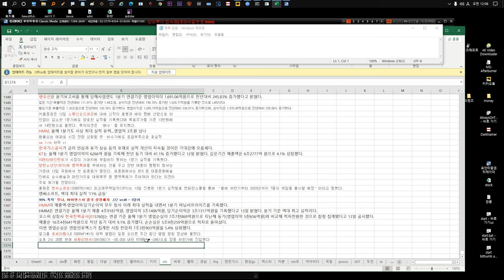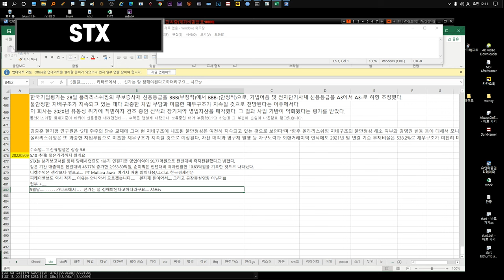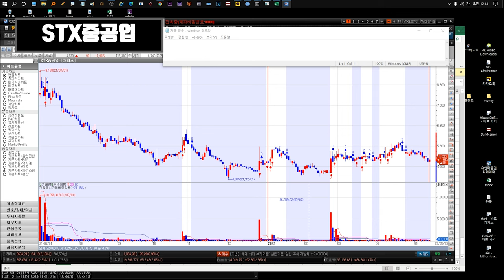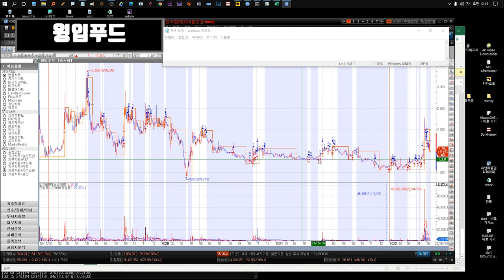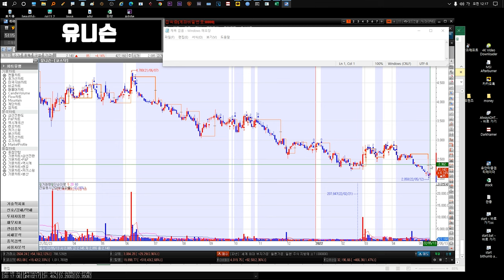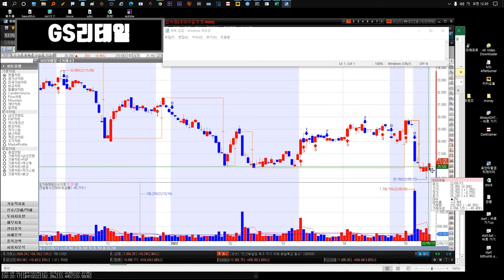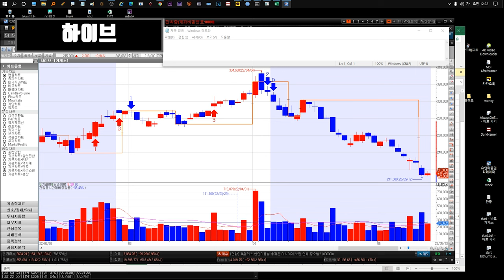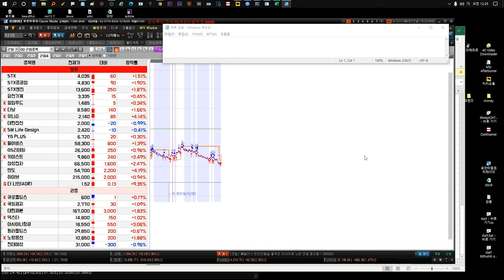220516 STX STX중공업 윙입푸드 화천기계 다날 유니슨 대한전선 YG PLUS GS리테일 더나인 SM Life Design 펄어비스 gs리테일 키이스트 삼성전자 만도 하이브